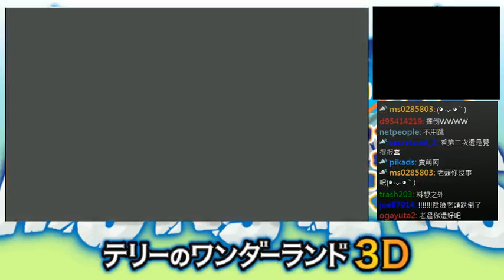回憶一下眾人傳送